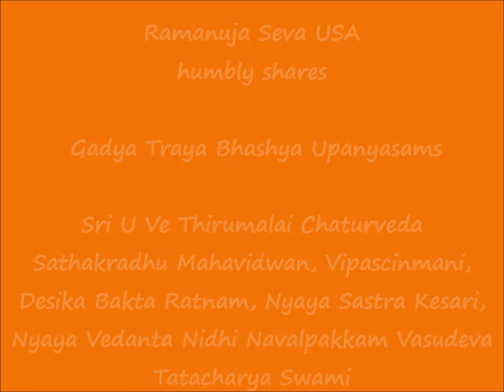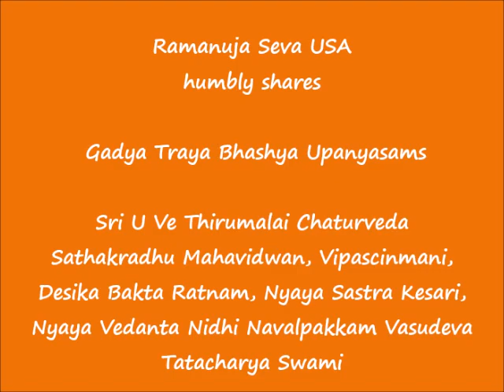21 - tavAnubhUti sambhUta....mama nAtha! namOstu tE! - ஸ்ரீரங்க கத்யம்-5 (Sri Ranga Gadyam-5)